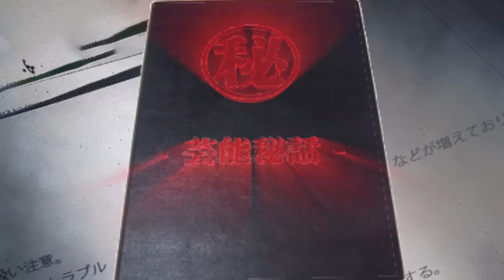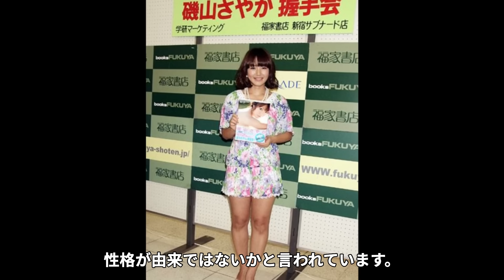【驚愕】磯山さやかが自ら暴露した経験人数や性癖に一同驚愕…！『志村けん』の愛人が結婚間近と言われる彼氏の正体に驚きを隠せない…！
今回は、磯山さやかさんについてご紹介します。